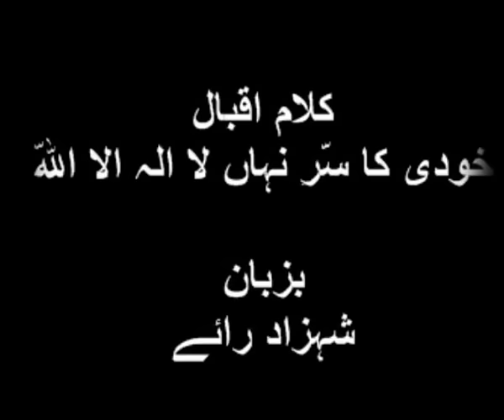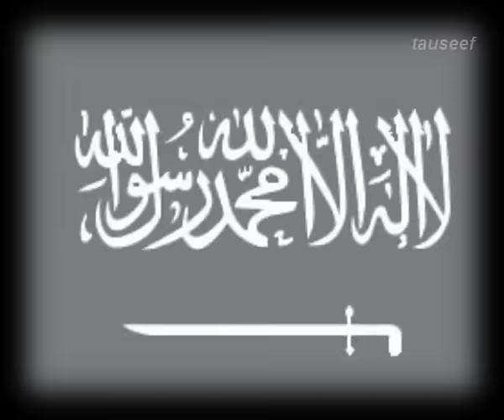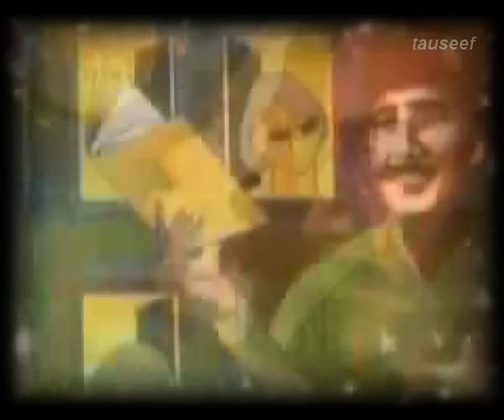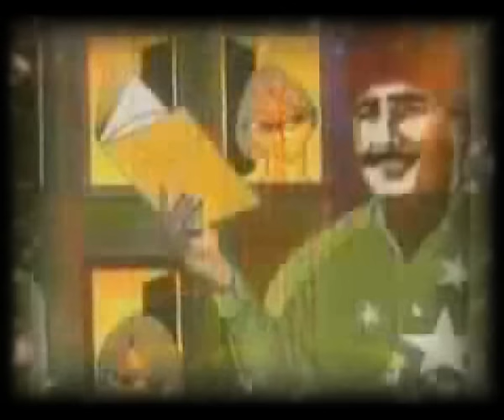LA ILAHA ILLALLAH( لا الہ الا اللہ) -- kalam-e-Iqbal by Shehzad Roy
Translation and Transliteration

Khudi ka sirr-e-nihaaN La ilaha il Allah
khudi hai tegh-e-fasaaN La ilaha il Allah

The secret of the Self is hid, In words "No god but He alone".
The Self is just a dull-edged sword, "No god but He," the grinding stone.

Yeh daur apne 'Braaheem ki talaash mein hai
Sanam-kadah hai jahaaN La ilaha il Allah

An Abraham by the age is sought To break the idols of this Hall:
The avowal of God's Oneness can Make all these idols headlong fall.

Kiya hai tu ne mataa'-e-gharoor ka sauda
fareb-e-sood-o-ziyaaN ! La ilaha il Allah

A bargain you have struck for goods Of life, a step, that smacks conceit,
All save the Call "No god but He" Is merely fraught with fraud and deceit.

Yeh maal o dawlat-e-dunya, yeh ristha o paivand
butaan-e-vehm-o-gumaaN! La ilaha il Allah

The worldly wealth and riches too, Ties of blood and friends a dream
The idols wrought by doubts untrue, All save God's Oneness empty seem.

Khird huwee hai zamaan o makaan ki zunaari
na hai zamaaN, na makaaN! La ilaha il Allah

The mind has worn the holy thread Of Time and Space like pagans all
Though Time and Space both illusive "No god but He" is true withal.

Yeh naghma fasl-e-gul o laaleh ka nahin paband
bahaar ho ke khizaaN, La ilaha il Allah

These melodious songs are not confined To Time when rose and tulip bloom
Whatever the season of year be "No god but He" must ring till doom.

Agarche but hain jama'at ki aasteenoN mein
mujhe hai hukm-e-azaaN, La ilaha il Allah

Many idols are still concealed' In their sleeves by the Faithful Fold,
I am ordained by Mighty God To raise the call and be much bold.

Translated by: Syed Akbar Ali Shah
خودي کا سر نہاں لا الہ الا اللہ
خودي ہے تيغ، فساں لا الہ الا اللہ
يہ دور اپنے براہيم کي تلاش ميں ہے
صنم کدہ ہے جہاں، لا الہ الا اللہ
کيا ہے تو نے متاع غرور کا سودا
فريب سود و زياں ، لا الہ الا اللہ
يہ مال و دولت دنيا، يہ رشتہ و پيوند
بتان وہم و گماں، لا الہ الا اللہ
خرد ہوئي ہے زمان و مکاں کي زناري
نہ ہے زماں نہ مکاں، لا الہ الا اللہ
يہ نغمہ فصل گل و لالہ کا نہيں پابند
بہار ہو کہ خزاں، لا الہ الا اللہ
اگرچہ بت ہيں جماعت کي آستينوں ميں
مجھے ہے حکم اذاں، لا الہ الا اللہ
the video of this upload belongs to Ya Rab Dil-e-Muslim ko by Shehzad Roy..i had only Audio of this so i used same video for this upload